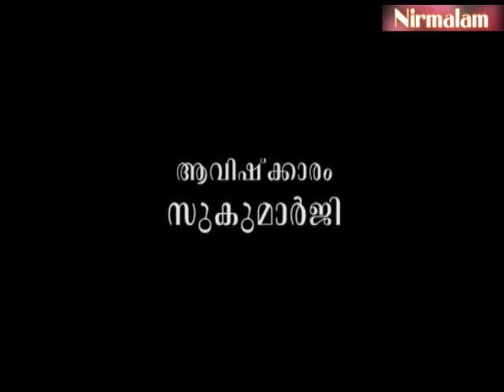Eashavasyam- 25 | സങ്കത്പങ്ങളും അവയുടെ സൃഷ്ടിയും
ആമുഖം: അനന്തസമാധിയെ പുല്‍കിയ സംപൂജ്യ ആചാര്യസ്വാമികള്‍ ശ്രീ. നിര്‍മ്മലാനന്ദഗിരി മഹരാജ് ഗുരുകൃപയാല്‍ അനുവദിച്ചുതന്നിരുന്ന 'ഈശാവാസ്യം'പഠനത്തിന്റെ ഇരുപത്തിയഞ്ചാം ഭാഗം.